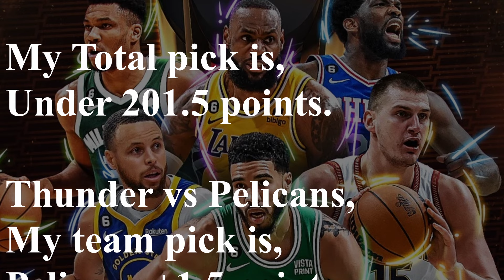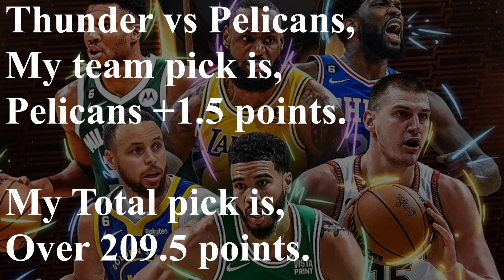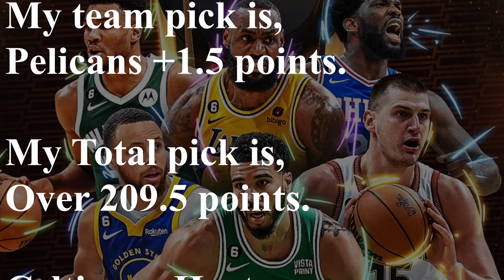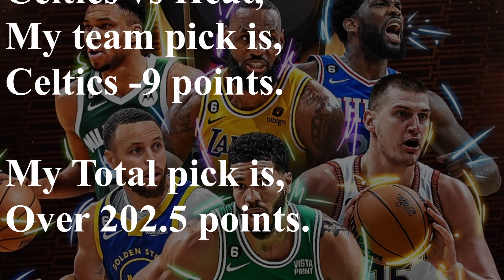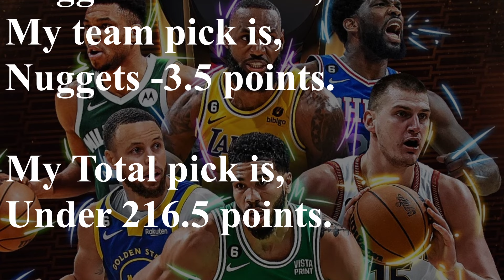FREE NBA Picks Today 4/27/24 - "ALL GAMES Best Picks